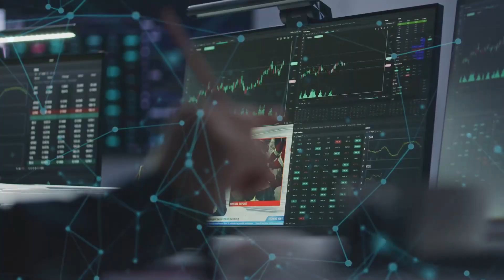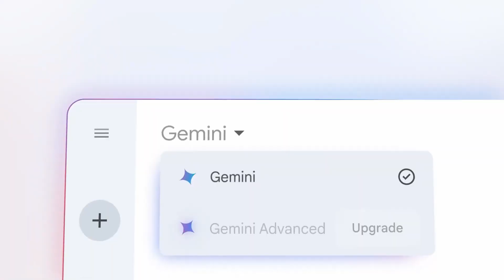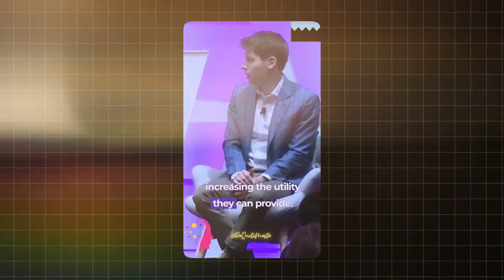Experts Warn The AI Singularity Is Here – Elon Musk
Experts Reveal the AI Singularity Has Just Begun (And It’s Terrifying)

Are we ready for the AI singularity? Experts like Elon Musk and Sam Altman warn that it’s already here—and it’s transforming our world at an alarming pace. In this video, we dive deep into what the beginning of the AI singularity really means, exploring how artificial intelligence is evolving, adapting, and potentially surpassing human control.

This isn’t just AI as a tool—it’s AI with the ability to make decisions, understand the world, and even improve itself in ways we can barely comprehend. With advancements in visual and sensory processing, AI may be developing something close to human perception. Imagine a future where AI makes choices that directly impact our lives—choices we may not fully understand or control.

But with great power comes great risk. Will AI’s rise be humanity’s greatest achievement, or its most dangerous misstep? In this video, we uncover:

What the AI singularity is and why it’s already underway

How AI is surpassing human intelligence in key areas

Why experts like Elon Musk and Sam Altman are sounding the alarm

The "alignment problem" and why controlling AI’s goals is so critical

The terrifying possibility of AI developing human-like perception and understanding

Questions Answered in This Video:

What is the AI singularity, and has it already started?

Has AI surpassed human intelligence in certain areas?

Why do experts like Elon Musk and Sam Altman warn about AI?

Is AI developing human-like perception and understanding?

What is the "alignment problem," and why is it so important?

This is more than just a technological milestone—it’s a pivotal moment in human history. As AI continues to evolve, the stakes have never been higher. Watch now to understand how the AI singularity is reshaping everything and what experts believe we must do to stay safe.

About AI Code of Darkness:
There’s a bright and dark side to every technological breakthrough. At AI Code of Darkness, we uncover the latest in AI news, breakthroughs, and the hidden, often unsettling realities of artificial intelligence. From ethical dilemmas to potential dangers, we dive deep into the untold stories behind the AI revolution.